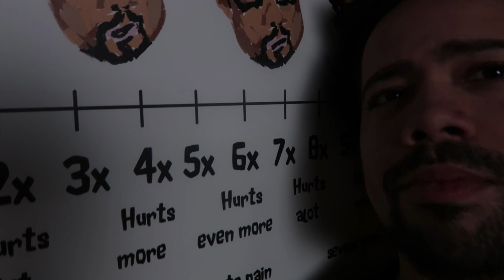High Stakes Poker VLOG - WSOPC Planet Hollywood + The Chin Show - Solve For Why Chronicles Ep. 24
The Solve For Why Chronicles return with the team playing the World Series of Poker Circuit at Planet Hollywood. Matt Berkey dissects an interesting hand from the main event, and Christian Soto gets a hold of the camera.

Music
1. Neon Indian - Annie
2. Ratatat - Cream On Chrome